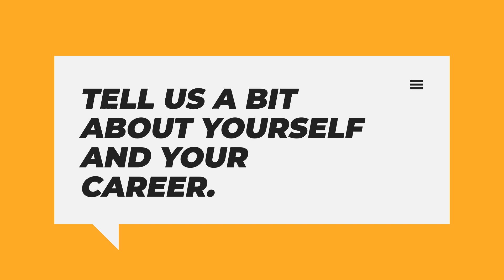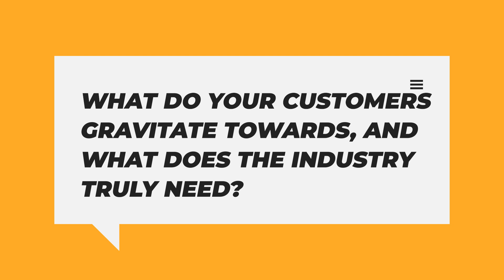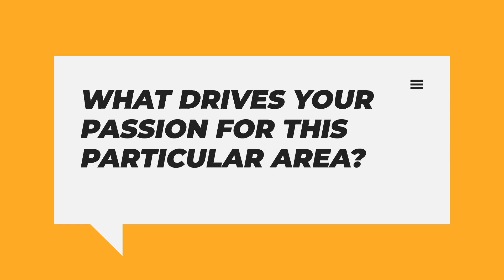The Future of Health Coordination With Amos Dare | The UNCAGED Show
Discover how Amos Dare's AI-powered platform, MedMatch Network, is transforming patient engagement, care coordination, and interoperability. Let's see what he has to say about the future of health coordination!

Intro:(0:00)
Tell us a bit about yourself and your career:(0:30)
Tell us more about the MedMatch Network:(1:34)
What do your customers gravitate towards, and what does the industry truly need?:(3:15)
What drives your passion for this particular area?:(5:15)
What is on the horizon for the MedMatch Network?:(9:13)
Closure:(11:59)
Outro:(13:36)